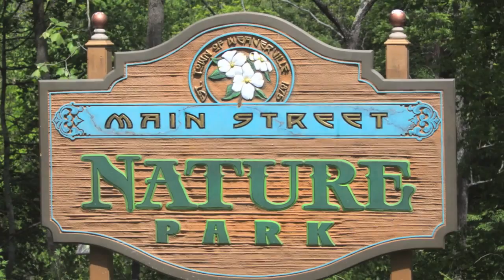000 Dula Springs, Weaverville, NC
Take a video and photo tour of this beautiful land for sale:
000 Dula Springs, Weaverville, NC